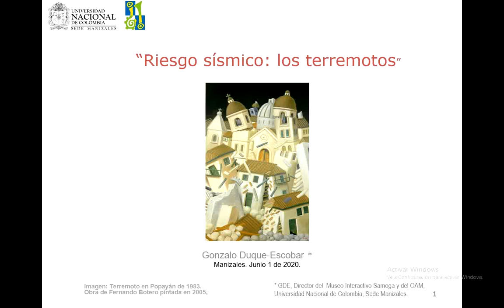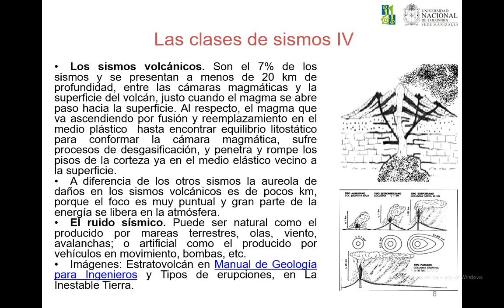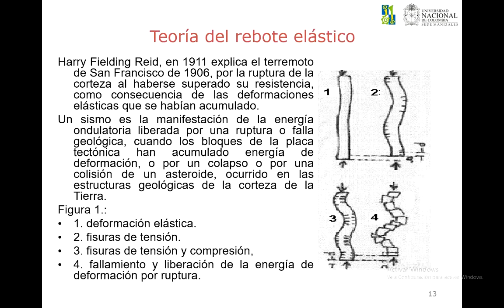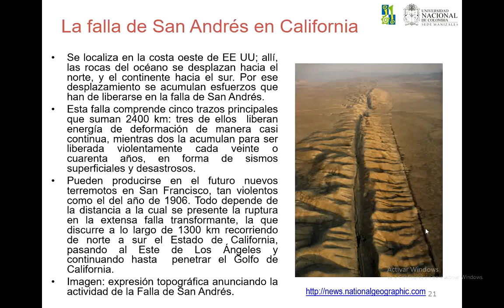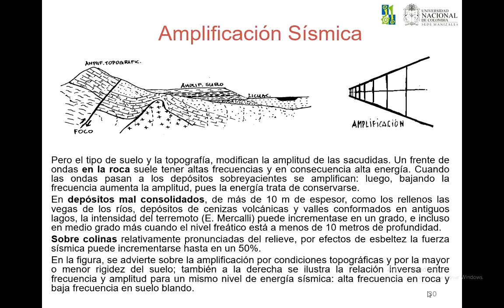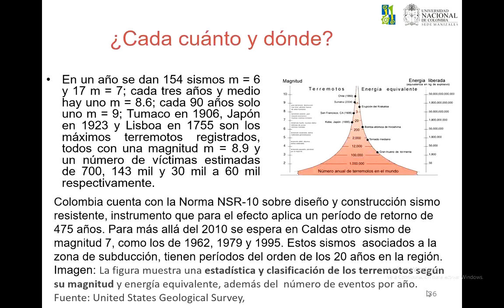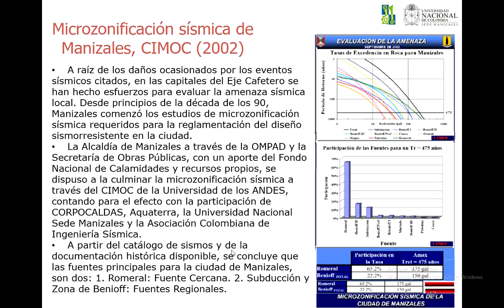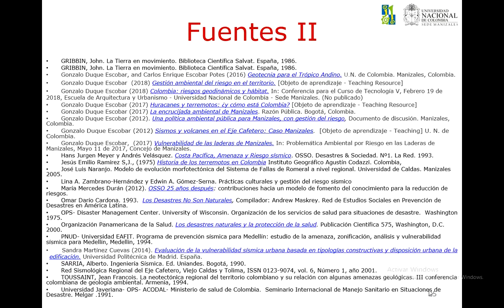Riesgo Sísmico: los terremotos en Colombia. Museo Samoga U.N.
Sabiendo que la tarea de emprender la microzonificación sísmica en Colombia, en muchas ciudades continúa pendiente, a pesar de tratarse de un desafío en materia de prevención, con implicaciones sociales, económicas y ambientales complejas, que surge de las lecciones que han dejado los desastres por sismos como el de Popayán 1983 y del Quindío 1999, ambos de m=6 pero superficiales, máxime si se considera que hoy en día un factor adicional a tener en cuenta es el del gas domiciliario: tras el sismo, los incendios suelen ser la segunda catástrofe. Adicionalmente, varios expertos plantean un preocupante desafío ambiental de las mega- ciudades en zonas de amenaza sísmica alta, en los países en desarrollo donde la acelerada expansión explica miles de edificios mal construidos y malas prácticas constructivas, que hace de los espacios habitados "escombros en espera" frente a un gran terremoto de segura ocurrencia. Conocer la amenaza como atender la vulnerabilidad, es la tarea a emprender en nuestras ciudades y demás áreas pobladas. Este video, se ha preparado para el Curso de Contexto en CTS de la Universidad Nacional de Colombia Sede Manizales.